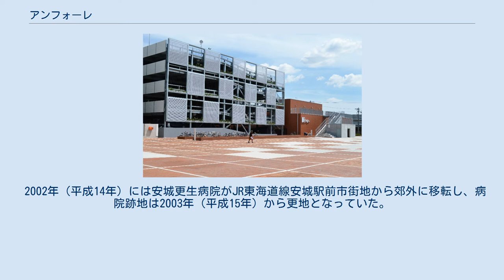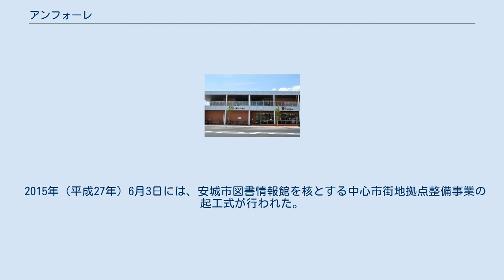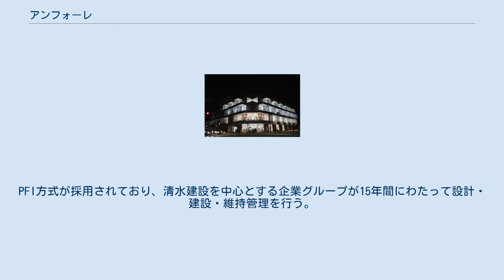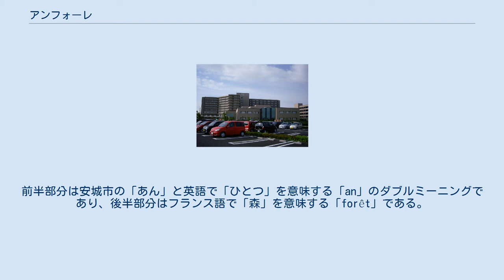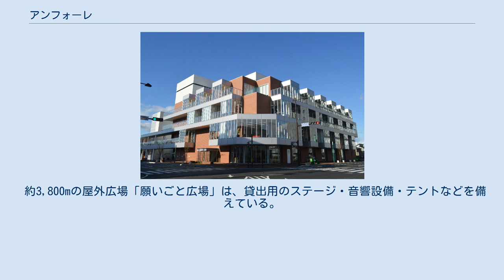アンフォーレ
郊外に移転した安城更生病院 開館記念イベント時のアンフォーレ 安城市中心市街地拠点施設（あんじょうしちゅうしんしがいちきょてんしせつ）は、愛知県安城市御幸本町にある複合施設。
愛称はアンフォーレ。
安城市図書情報館やホールがある本館（公共施設棟）、願いごと広場や公園などの公共屋外施設、民間経営による立体駐車場棟、民間経営による南館（商業施設棟）からなる。
PFI方式で整備され、2017年6月1日に開業した。
 2002年（平成14年）には安城更生病院がJR東海道線安城駅前市街地から郊外に移転し、病院跡地は2003年（平成15年）から更地となっていた。
この土地は市有地だったがほとんど活用されず、安城駅前商店街の空洞化を加速させたとされている。
2009年（平成21年）4月には安城市が病院跡地利用の素案をまとめ、安城市中央図書館を置き換える新図書館を複合施設の中核とすることが決定した。
当初は2012年度（平成24年度）中に着工する予定だったが、2009年（平成21年）11月には2年間の先送りが発表された。
2012年（平成24年）、安城市は神谷学市長の下で中心市街地拠点整備事業の実施方針をまとめ、安城市としては初となるPFI方式の採用を決定した。
 2015年（平成27年）6月3日には、安城市図書情報館を核とする中心市街地拠点整備事業の起工式が行われた。
この事業で建設される拠点施設は、図書情報館、スーパーマーケットとカルチャースクールの商業棟、立体駐車場の3棟からなり、その他には公園と広場が設けられている。
PFI方式が採用されており、清水建設を中心とする企業グループが15年間にわたって設計・建設・維持管理を行う。
15年間の維持管理費を含めた施設全体の総事業費は62億5320万円。
 建物は2016年（平成28年）12月に竣工。
2017年（平成29年）5月下旬には市民向け内覧会が開催され、6月1日に開館した。
開館日の6月1日から6月4日まで、健康で幸せな生活「ケンサチ」をテーマとする開館記念イベントを開催しており、開館日の6月1日には料理研究家の寺田真二郎とタレントの永井理子によるトークライブなどが行われた。
 2021年（令和3年）1月31日、商業棟に出店していたドミー（スーパーマーケット）が閉店した。
 拠点施設の愛称については全国公募を行い、3,692件の応募から安城市が一次選考で5件に絞り、その後安城市民による投票で2016年（平成28年）1月に「アンフォーレ」に決定した。
前半部分は安城市の「あん」と英語で「ひとつ」を意味する「an」のダブルミーニングであり、後半部分はフランス語で「森」を意味する「forêt」である。
複合施設のロゴマークは安城市出身のグラフィックデザイナーである廣村正彰がデザインしている。
 本館には2階から4階の安城市図書情報館のほかに、安城市による公共サービスとしてホールや証明・旅券窓口センターなどがある。
 南館は民間の商業施設棟となっている。
1階にはスーパーマーケットのドミー安城アンフォーレ店が入っていたが、2021年（令和3年）1月31日をもって撤退した。
2階にはカルチャースクールの暮らしの学校安城アンフォーレ校がある。
 約3,800mの屋外広場「願いごと広場」は、貸出用のステージ・音響設備・テントなどを備えている。